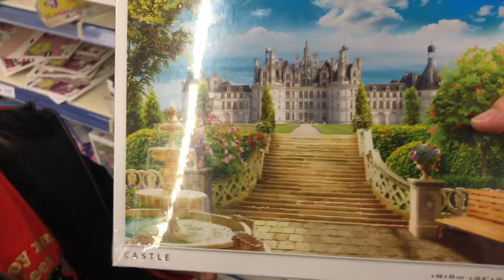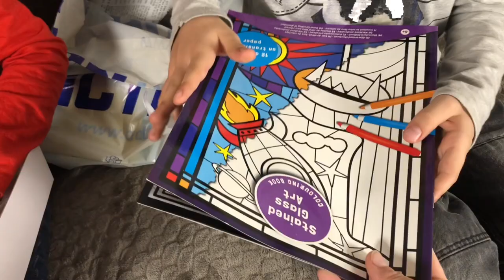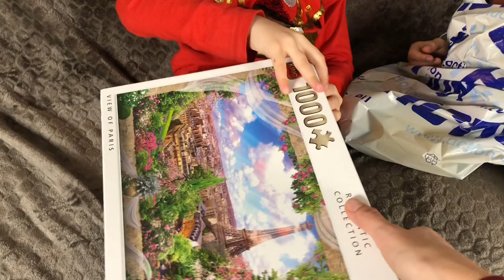🙈 SHOPPING LES YEUX BANDÉS 🙈J'ACHÈTE TOUT CE QUE JE TOUCHE 🙈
⬇️⬇️⬇️ ⚠️ INFOS PLUS BAS  ⚠️⬇️⬇️⬇️

Maman achète tout ce qu'on touche chez action !!! Attention au fail !!!

🎞 Vidéo : iMovie
📷 Miniature :Gimp
📹 Avec quoi on filme : iPhone 8 256G
🎙 Micro : Videomic Pro RODE